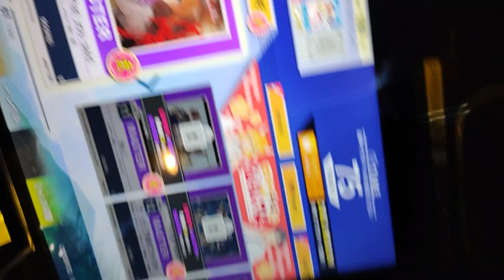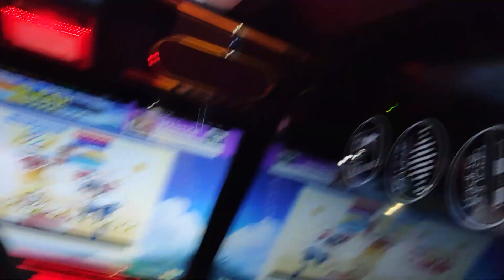Chunithm [Master 11+] - I believe what you said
Did bad, but funny mechanic